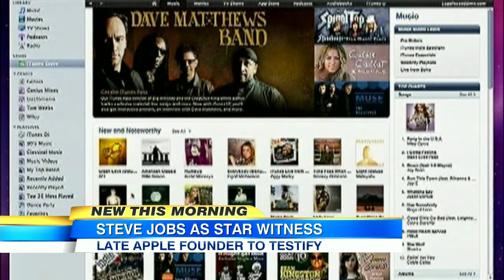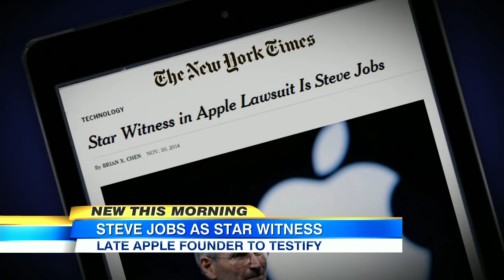Steve Jobs' Video Testimony Expected to Be Used in Apple iPod Trial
Taped deposition of the company's late CEO may be crucial to billon-dollar class-action lawsuit.